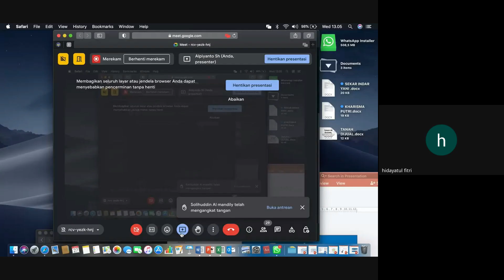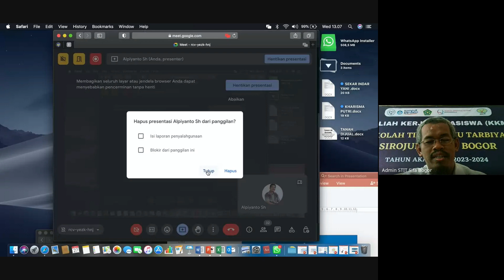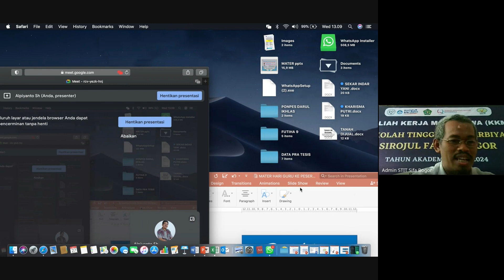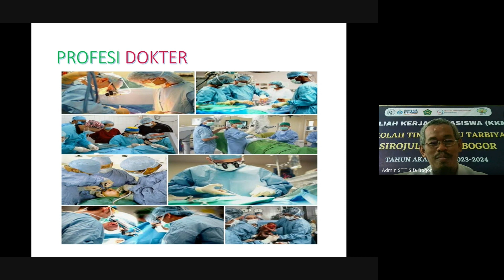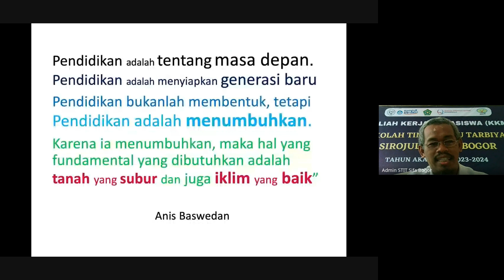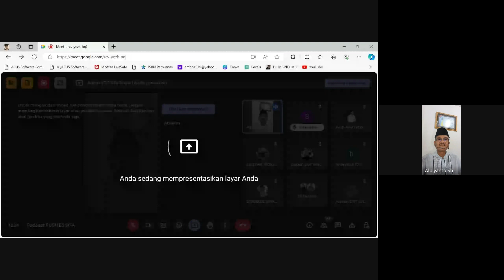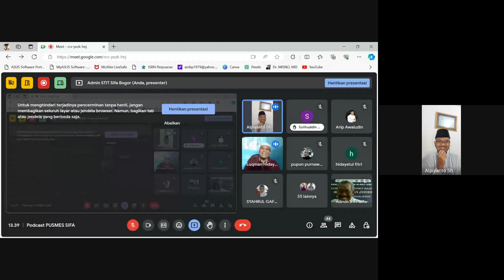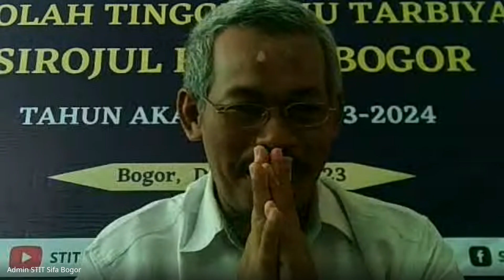Rahasia Indahnya Mendidik dengan Hati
Diskusi dengan Topik "Rahasia Indahnya Mendidik dengan Hati" bersama Bapak Alpiyanto, S.Ag dan Dr. Misno, SHI., SE., MEI., MH pada Rabu, 27 Desember 2023 di STIT SIFA